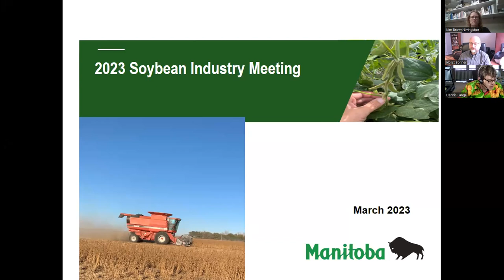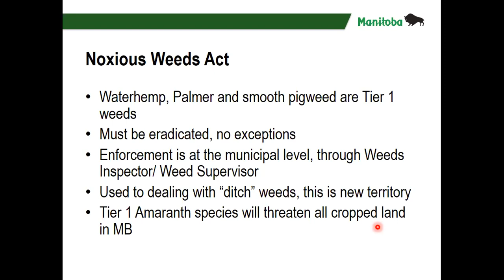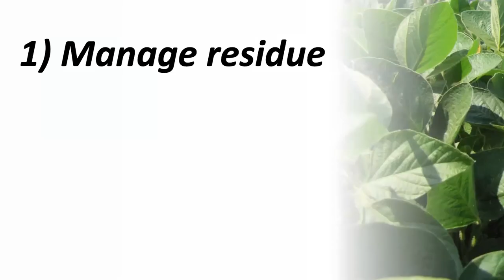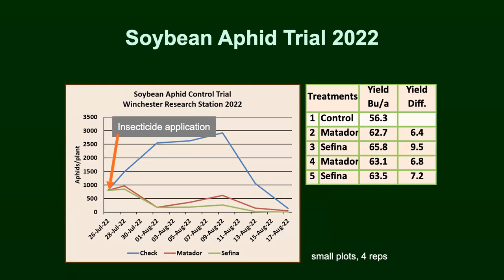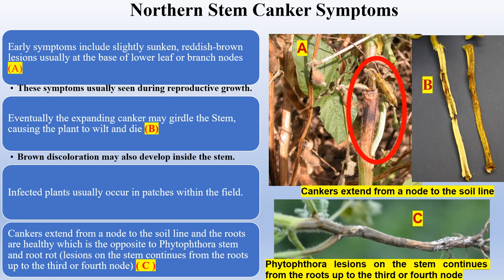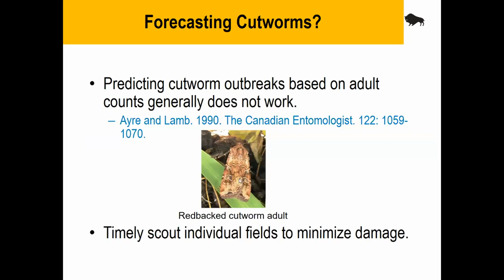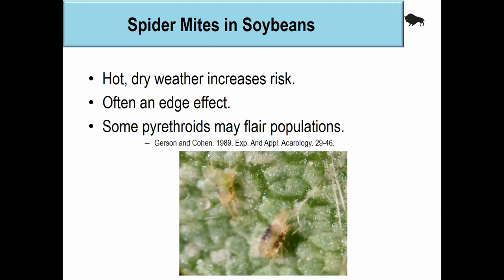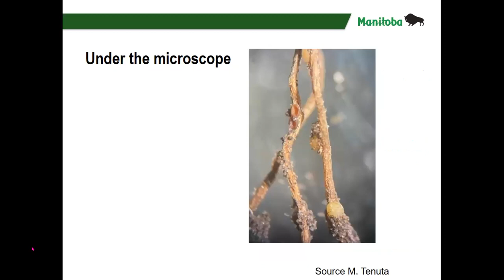Soybean Industry Update 2023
Weed Issues In Soybeans
Soybean From the Ontario Perspective
Soybean Disease Research Update
Soybean Insect Update
Soybean Industry Overview